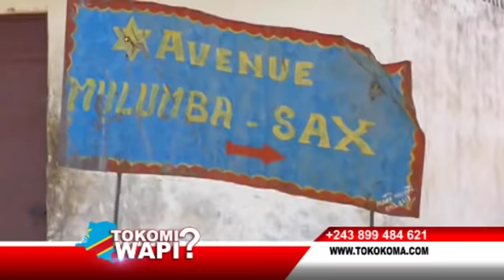TOKOMI WAPI 30 04 2021 GRATUITE DE L'ENSEIGNEMENT , B.TSHIBALA,S.BADIBANGA, PROVINCE EKUFI?